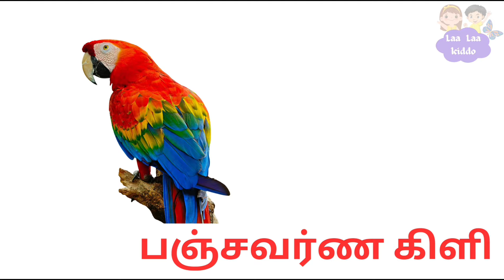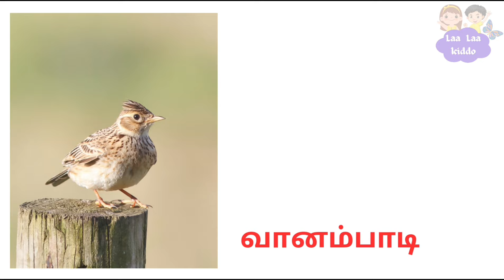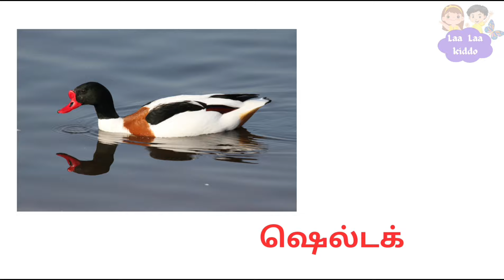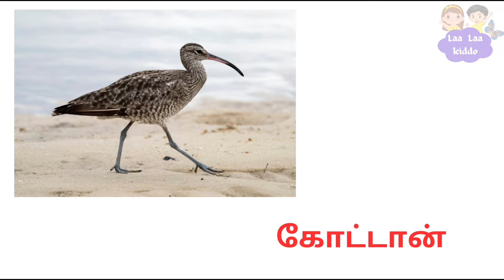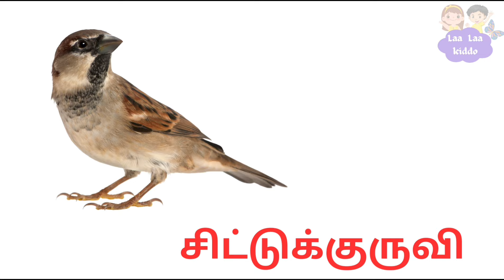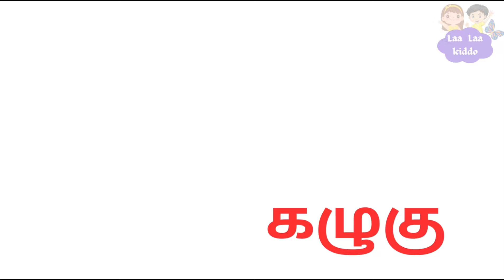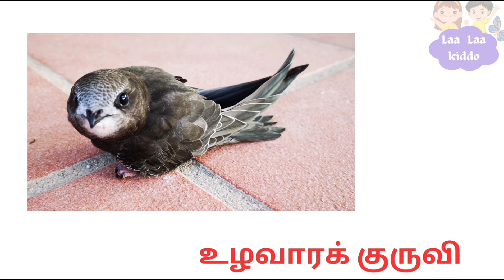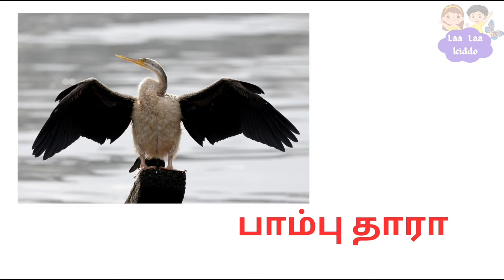100 பறவைகள் பெயர்கள்/Learn Birds Name in Tamil for Kids & Children/Preschool Educational Videos